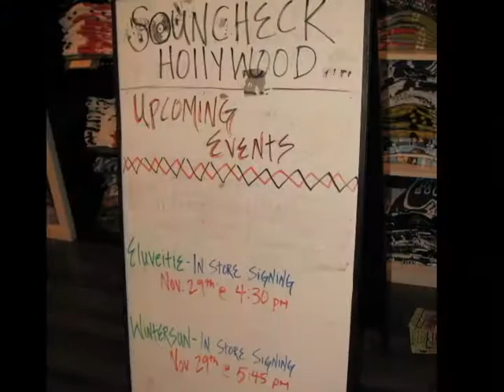ELUVEITIE + WINTERSUN - In-Store Signing at Soundcheck Hollywood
ELUVEITIE and WINTERSUN had an in-store signing at Soundcheck Hollywood in West Hollywood, CA on November 29, 2012 - just a few hours before their legendary performance at the House Of Blues! Check out how many people came out in the cold and rain!

Eluveitie and Wintersun are still on tour, don't miss out on this once-in-a-lifetime tour (and Wintersun's North American Debut!!)

ELUVEITIE's latest release, THE EARLY YEARS, is a collection of re-rerecorded and re-mastered early material, and it's out now via Nuclear Blast Records.

WINTERSUN's brand new long awaited album TIME I is also out now via Nuclear Blast Records.